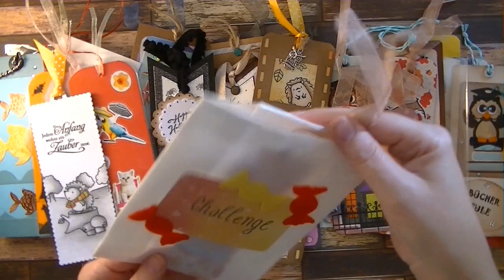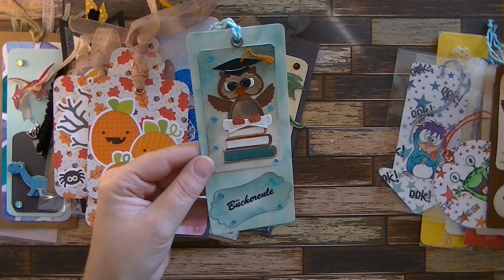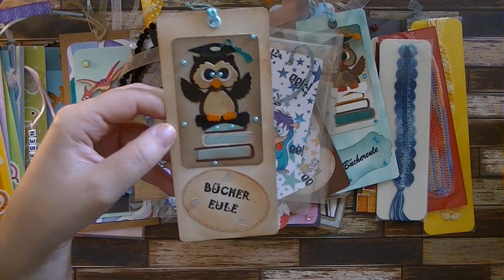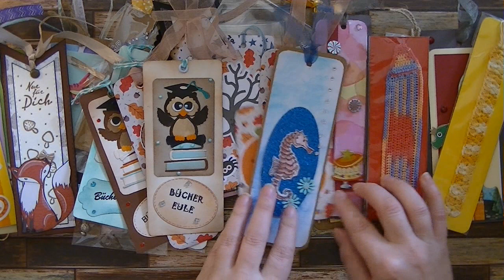eure Lesezeichen im Okotber +++Lesezeichen Challenge+++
++Werbung++

Hallo liebe Bastefreunde,

heute gibt es eure Lesezeichen, die ihr im Oktober für die Challenge zu geschickt habt.
Und: es sind sooo viele schöne Lesezeichen angekommen.
Ihr seid die Besten!!!
Nochmals herzlichen Dank für eure Lesezeichen.

Viel Spaß beim Zuschauen und den Gewinn für November seht ihr bei Annika.

Kreative Grüße
eure Karina